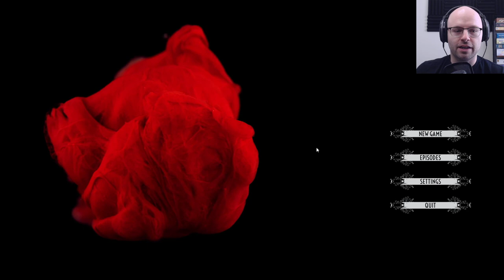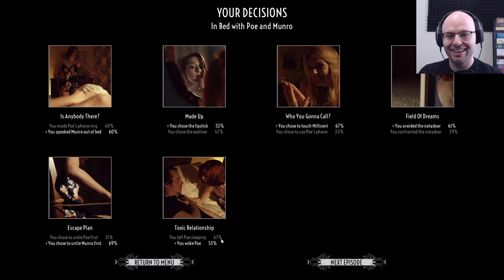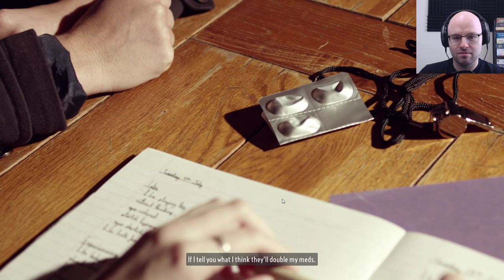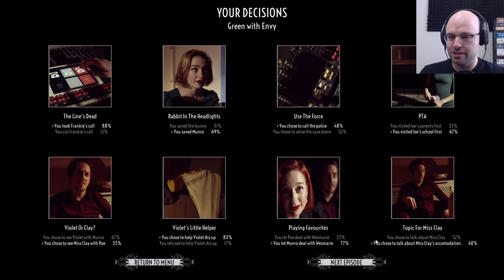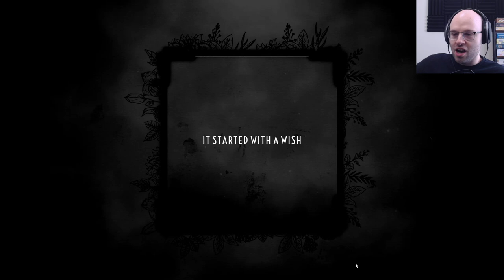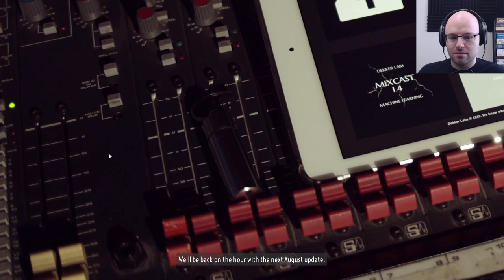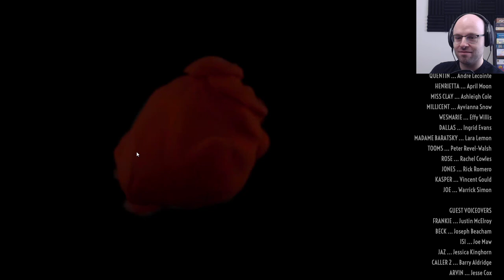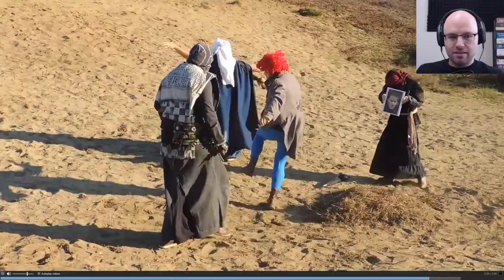Bootleg Poe and Monro (5/31/2020)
Docket:
Dark Nights with Poe and Monro